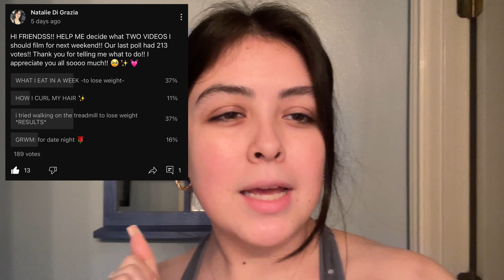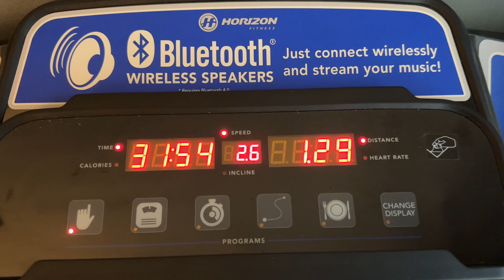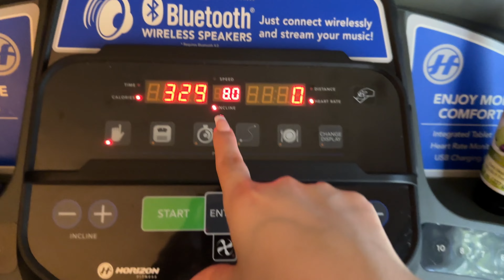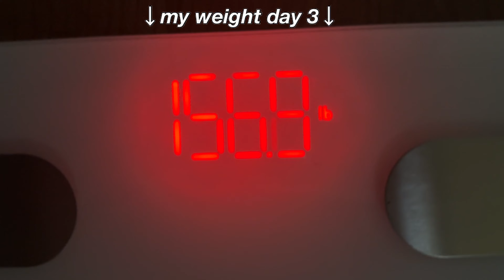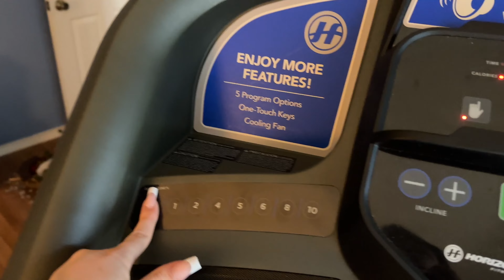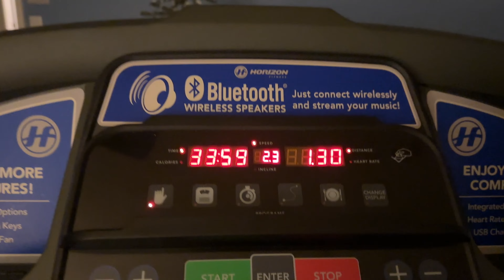WALKING EVERYDAY to PREVENT DIABETES..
FRIENDSSS!!! LET'S GET MOVINNN!!!

socials:
insta and tiktok: nataliethesweetie

YOU MATTER. YOU ARE POWERFUL. YOU ARE IMPORTANT. YOU ARE BEAUTIFUL.